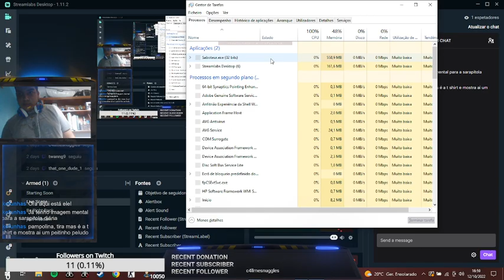The Saboteur Parte 30